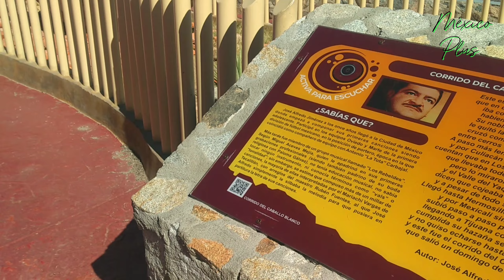VERTIGO A LAS ALTURAS, MIRADOR FLOTANTE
@MEXICoPLUS-vida.cotidiana1  MOMENTOS DE DIVERCION Y AVENTURAS DE LA VIDA COTIDIANA EN FAMILIA, REUNIONES, VIAJES, FIESTAS, CON LA UNICA INTENCION DE ENTRETENER DE UNA FORMA MUY SANA PARA TODO AQUEL QUE LE GUSTEN DISFRUTAR Y COVIVIR CON LA FIMILIA AVENTURAS E INTERACTUACIONES. LLEGAMOS A LOS MIRADORES DE LA RUMOROSA MUY BONITOS PAISAJES Y HERMOSO PANORAMA AQUI NOS ENCONTRAMOS CON EL NUEVO MIRADOR FLOTANTE